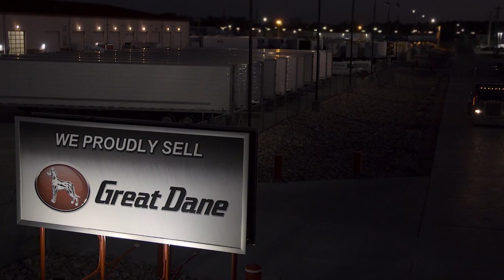2020 GREAT DANE EVEREST SS DIAMOND For Sale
Title: 2020 GREAT DANE EVEREST SS DIAMOND For Sale